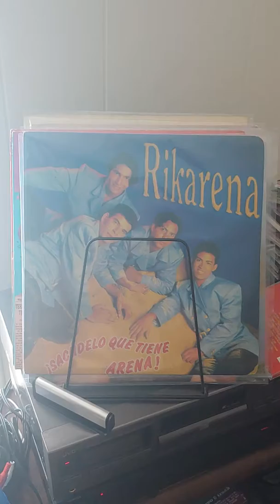Rikarena. Ay. For promotional use only.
Buenos días mi gente,  vamos a iniciar el dia con la primera producción de Grupo Rikarena, sacudalo que tiene arena. Grabado en 1994 bajo el sello J&N.

Los arreglos de esta producción son por
Kinito Mendez
Victor de la Cruz Belo

Los cantantes son
Henry
Shiro
Guaronex
Webster

1 Ay!! 3:48
2 Nunca Te Menti 4:13
3 Te Deje De Querer 4:17
4 De Nada 3:29
5 Merengue Rico 4:27
6 Muero Porque No Muero 3:49
7 La Inversión Del Amor 4:00
8 El Juramento 4:21
9 Eres 4:13
10 De Cola A Cola 3:26

Classicos Pagoza A.B classicospagoza djpagoza merengue vinyl J&N rikarena kinitomendez sonolux vinylcollection merenguedelos90s vinyl_collection record_feature latinmusic latinvinyl latinrecords @kinitomendez @juanynelsonent @rikarenard @bekovacilon